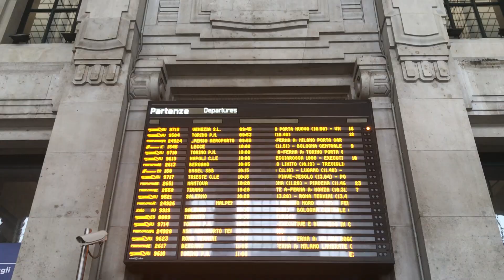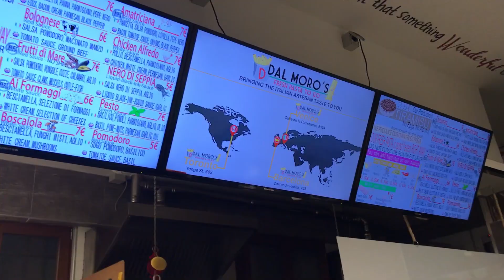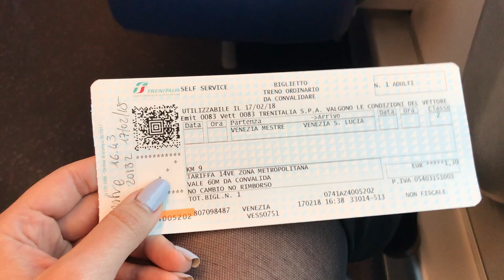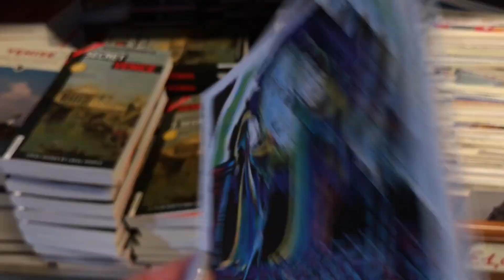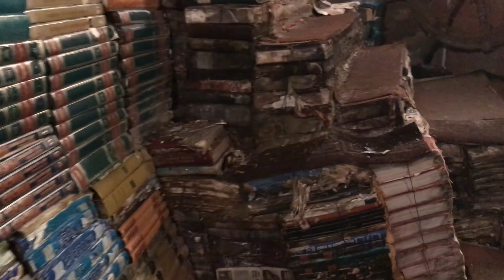ITALIA 2da Parte | Viajar con bajo presupuesto / Primer viaje sola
Aqui tienen la segunda parte de mi viaje a Italia. Grabé tanto durante este viaje que tuve que dividir el video en dos partes! En este Travel Diary no solo les muestro lo que hice en Milan y Venecia, también les cuento como me fue en mi primer experiencia viajando completamente sola y les doy tips para viajar con bajo o poco presupuesto.

// C O N O C E N O S   M E J O R //

Todos los videos los hacemos con mucho trabajo, esfuerzo y respeto para nuestros suscriptores, asi que cualquier comentario ofensivo o vulgar sera borrado. Gracias. ——